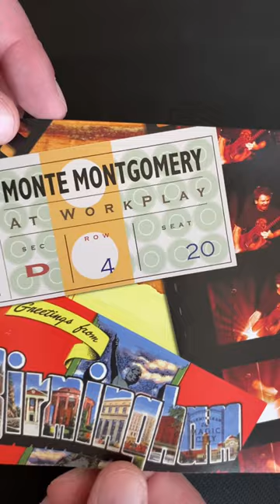Monte Montgomery Autographed CD - Give It A Listen